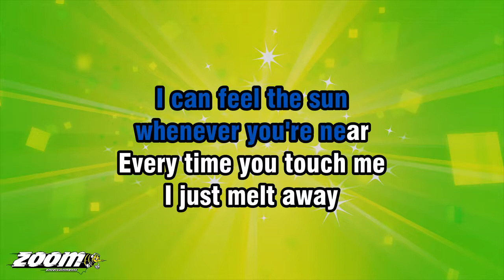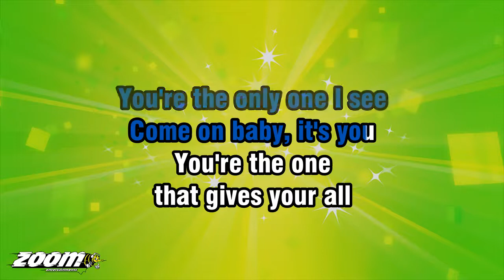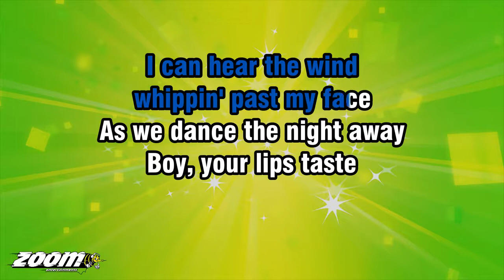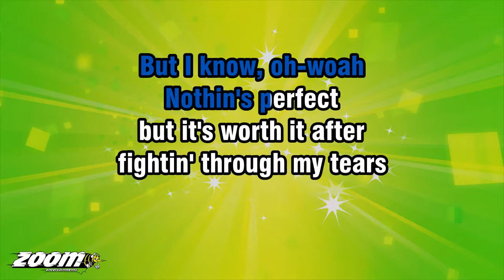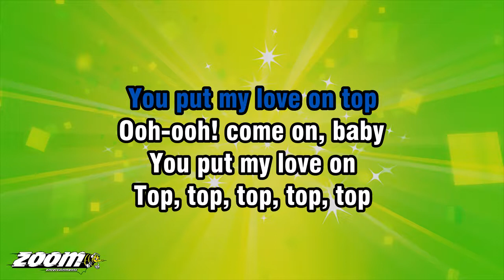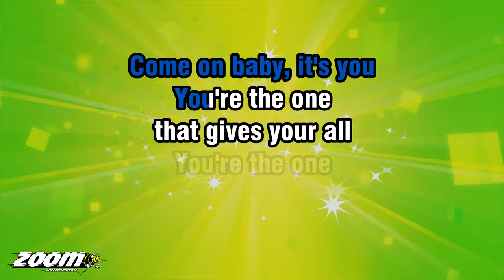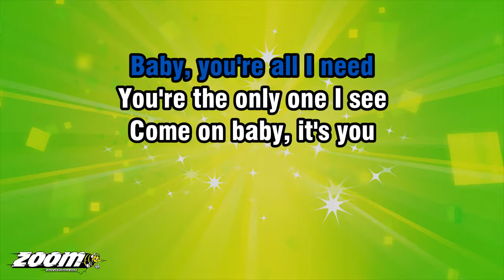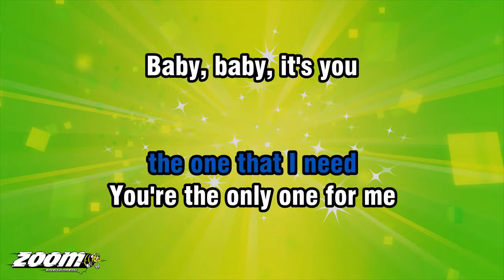Beyonce - Love On Top - Karaoke Version from Zoom Karaoke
Song lyrics:

BA-BA-BA-DA, BA-BA-BA-DA
BA-BA-BA-DA, BA-BA-BA-DA
BA-BA-BA-DA, BA-BA-BA
BA-BA-BA, BRING THE BEAT IN!

HONEY, HONEY
I CAN SEE THE STARS
ALL THE WAY FROM HERE
CAN'T YOU SEE THE GLOW
ON THE WINDOW PANE

I CAN FEEL THE SUN
WHENEVER YOU'RE NEAR
EVERY TIME YOU TOUCH ME
I JUST MELT AWAY

NOW EVERYBODY ASKS ME
WHY I'M SMILIN' OUT
FROM EAR TO EAR
BUT I KNOW, OH

NOTHIN'S PERFECT
BUT IT'S WORTH IT AFTER
FIGHTIN' THROUGH MY TEARS
AND FINALLY YOU PUT ME FIRST

COME ON BABY, IT'S YOU

THAT GIVES YOUR ALL
YOU'RE THE ONE
I CAN ALWAYS CALL

MAKE EVERYTHIN' STOP
FINALLY YOU PUT
MY LOVE ON TOP

OOH! COME ON, BABY
YOU PUT MY LOVE ON
TOP, TOP, TOP, TOP, TOP
YOU PUT MY LOVE ON TOP

OOH-OOH! COME ON, BABY

BABY, BABY
I CAN HEAR THE WIND
WHIPPIN' PAST MY FACE
AS WE DANCE THE NIGHT AWAY

BOY, YOUR LIPS TASTE
LIKE A NIGHT OF CHAMPAGNE
AS I KISS YOU AGAIN, AND AGAIN

BUT I KNOW, OH-WOAH

MAKE EVERYTHIN' STOP
FINALLY YOU PUT

OOH! BABY

PUT MY LOVE ON TOP

YOU'RE THE ONLY THING I SEE

YOU'RE THE ONE
THAT ALWAYS CALLS

BABY, EVERYTHIN' STOPS
FINALLY YOU PUT

BABY, YOU'RE THE ONE I LOVE

YOU'RE THE ONE
I ALWAYS CALL

WISHIN' THAT
EVERYTHIN' STOPS
FINALLY YOU PUT

BABY, 'CAUSE
YOU'RE THE ONE THAT I LOVE
BABY, YOU'RE
THE ONE THAT I NEED
YOU'RE THE ONLY MAN I SEE
BABY, BABY, IT'S YOU

YOU'RE THE ONE
I ALWAYS CALL

EVERYTHIN' STOPS
FINALLY YOU PUT

BABY, 'CAUSE
BABY, YOU'RE
YOU'RE THE ONLY ONE FOR ME

YOU'RE THE ONE
THAT ALWAYS CALLS

EVERYTHIN' STOPS
FINALLY YOU PUT